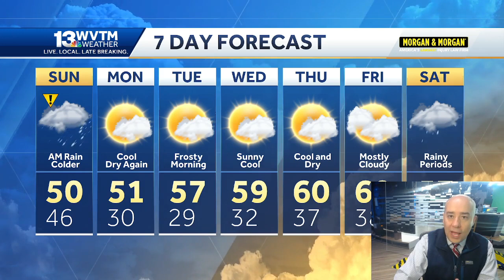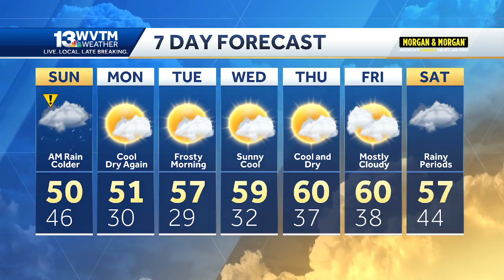Alert Day: severe storms with tornadoes possible Saturday night across Alabama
Powerful storms with hail, high winds, and tornadoes cross Alabama Saturday night and Sunday morning. Be alert!